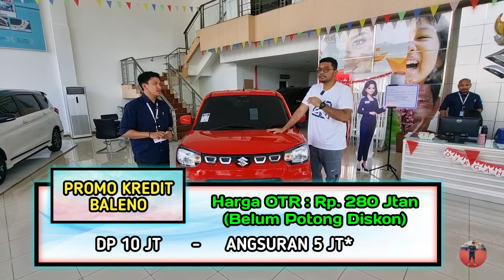SUZUKI TURUN HARGA 50 JUTAAN ‼️ ERTIGA XL7 SPRESSO BALENO DI JUAL HARGA MURAH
Welcome back to Channel Bang. SUZUKI TURUN HARGA 50 JUTAAN ‼️ ERTIGA XL7 SPRESSO BALENO DI JUAL HARGA MURAH. Lagi Nyari Mobil murah

Promo Pembelian Suzuki :
1. DP TERMURAH
2. BISA CICILAN 1 Juta
3. BISA KREDIT SYARIAH
4. FREE ANGSURAN 2X
5. BUNGA MURAH

Lokasi Showroom :
Wisma Indomobil 1 Lt. Dasar
Jl. MT Haryono Kav. 8 Bidara Cina

Untuk Pemesanan Suzuki
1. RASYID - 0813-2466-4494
2. PANDY - 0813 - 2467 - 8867

Harga On The Road ERTIGA* :
ERTIGA GA - MT Rp 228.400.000
ERTIGA GL - MT Rp 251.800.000
ERTIGA GL - AT Rp 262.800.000
ERTIGA HYBRID SS - AT Rp 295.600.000
ERTIGA HYBRID GX - AT Rp 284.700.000
ERTIGA HYBRID SS - MT Rp 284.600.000
ERTIGA HYBRID GX - MT Rp 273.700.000
ERTIGA HYBRID Cruise MT Rp 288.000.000
ERTIGA HYBRID Cruise MT (2TONE) Rp 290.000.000
ERTIGA HYBRID Cruise AT Rp 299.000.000
ERTIGA HYBRID Cruise AT (2TONE) Rp 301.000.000
*Harga Bisa Berubah
*Belum Promo

aki mobil suzuki ertiga
air radiator suzuki ertiga
all new suzuki ertiga
avanza vs suzuki ertiga
suzuki ertiga bunyi gluduk gluduk
suzuki ertiga bunyi tek tek
suzuki ertiga bensin
beda suzuki ertiga dan xl7
cara buka cover timing suzuki ertiga
cara menyambungkan bluetooth ke mobil suzuki ertiga
cara mengisi air radiator suzuki ertiga
cara kuras air radiator suzuki ertiga
cara membuka bagasi belakang suzuki ertiga
cara ganti lampu rem suzuki ertiga
suzuki ertiga dreza
suzuki ertiga di tanjakan
daihatsu terios vs suzuki ertiga
dokter mobil suzuki ertiga
daihatsu xenia vs suzuki ertiga
dp suzuki ertiga
daftar harga mobil bekas suzuki ertiga
detailing suzuki ertiga
dinamo starter suzuki ertiga
dijual suzuki ertiga tahun 2019
suzuki ertiga evaporator cleaning
suzuki ertiga ev
suzuki ertiga exhaust sound
suzuki ertiga engine sound
suzuki ertiga evolution